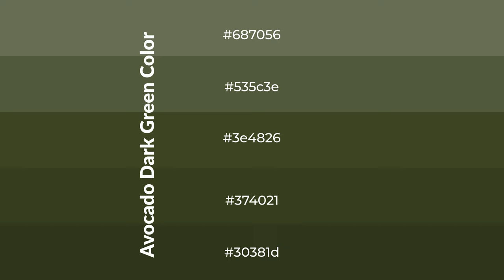Shades & Tints of Avocado Dark Green color 3e4826 A Warm Yellow color #374021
Shades of Avocado Dark Green color 3e4826 Warm Shades of Avocado Dark Green color with Yellow hue for your project!

Shades
Hex 374021

Tints
Hex 535c3e

Avocado Dark Green is a warm color, and it emits cozier and active emotion. Warm colors are symbols of warmth, fire, heat, and sunshine. It also evokes joy, passion, love, and even anger emotions. You can see them used in Restaurants and Gyms.